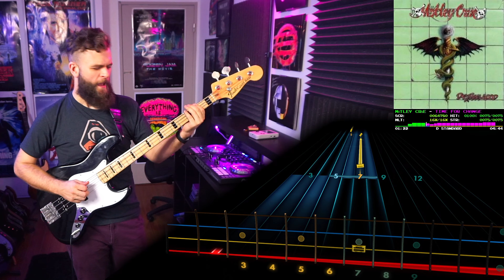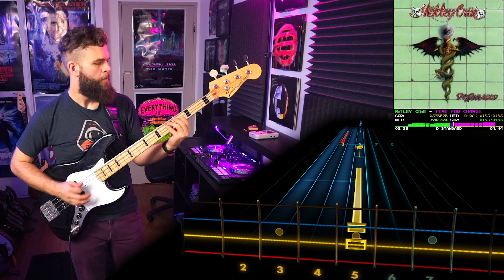Mötley Crüe－Time For Change｜Rocksmith Bass Tabs [D Std]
Mötley Crüe－Time For Change
_Dr. Feelgood_ (1989)
*Arrangement:* Bass
*Tuning:* D Standard
*Chart By:* Syvaa